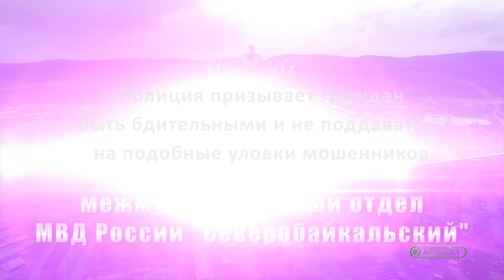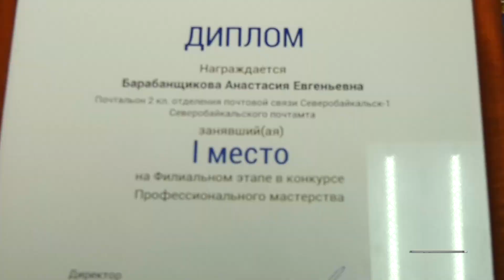События недели (Северобайкальск) Выпуск №220 от 09.07.2021 12+